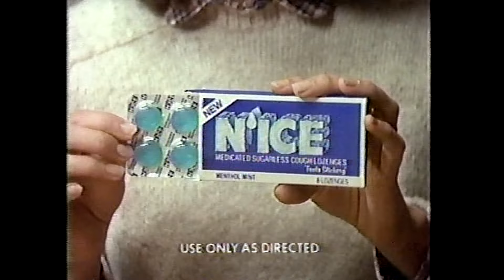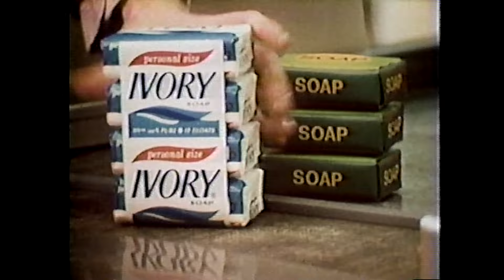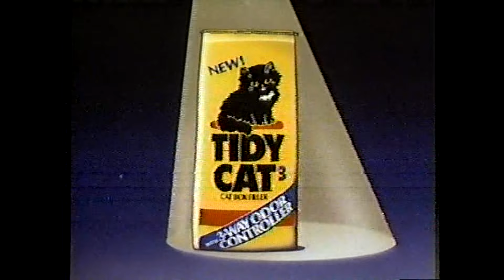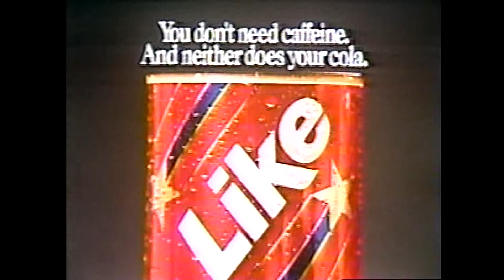THE EDGE OF NIGHT - Nov 19 1982 WABC-TV 7 w/original commercials